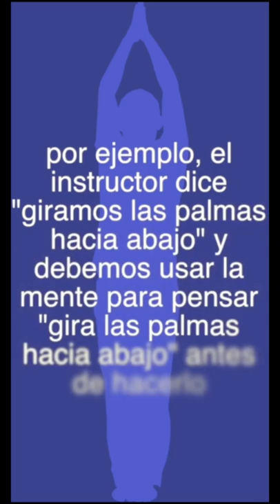Diferencias entre el ejerciciofisico y zhinengqigong